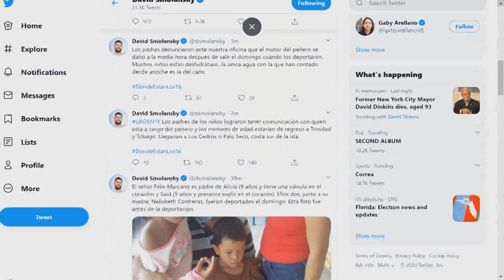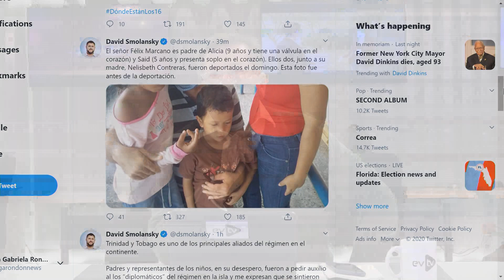4 años del acuerdo de paz en Colombia ¿Qué ha pasado? ElCitizen - EVTV 11/24/20 S5